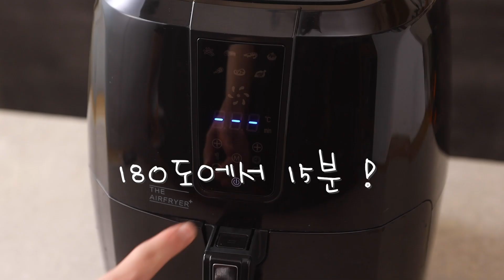[1minute recipe] 무뼈닭발치즈퐁듀 Boneless chicken feet and cheese fondue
사라진 식욕 집 돌아오게 하는 마법의 공식⬇
✨따뜻한 치즈 퐁듀+바삭 쫀득한 무뼈 닭발 튀김✨